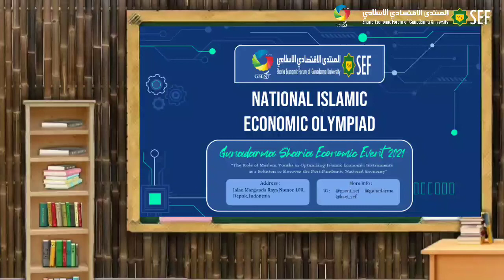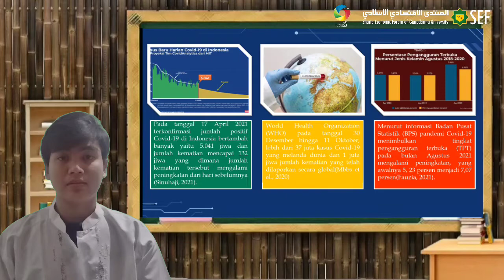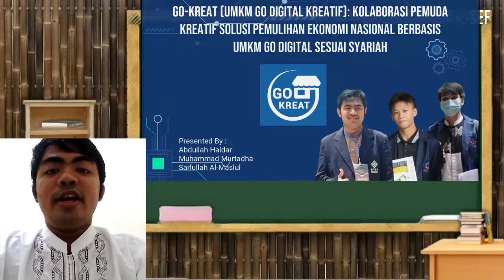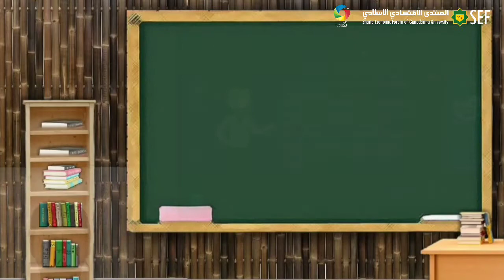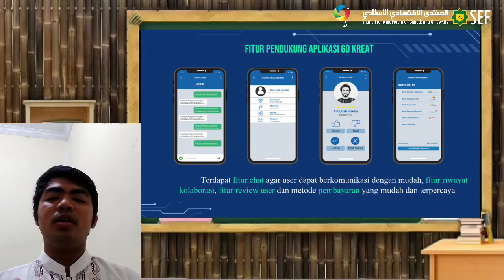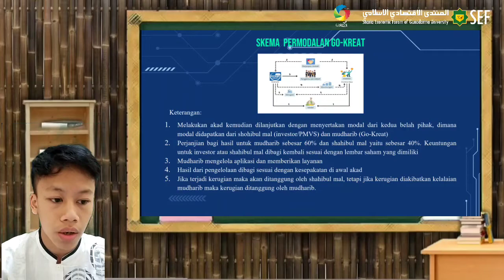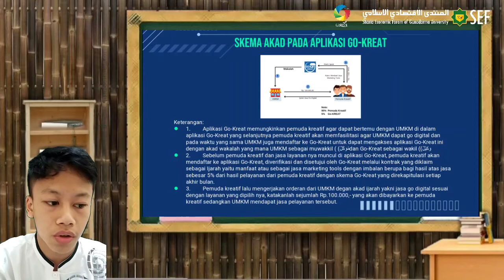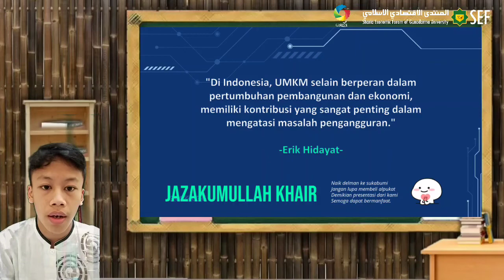Go-Kreat (Umkm Go Digital Kreatif): Kolaborasi Pemuda Kreatif | GSENT 2021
Sharia Economic Forum Universitas Gunadarma proudly present

🏆 National Islamic Economic Olympiad 2021🏆 - Gunadarma Sharia Economic Event (GSENT) 2021

Theme: The Role of Moslem Youths in Optimizing Islamic Economic Instruments as a Solution to Recover the Post-Pandemic National Economy.

Title: Go-Kreat (Umkm Go Digital Kreatif): Kolaborasi Pemuda Kreatif Solusi Pemulihan Ekonomi Nasional Berbasis Umkm Go Digital Sesuai Syariah.

This video is one of a series of semifinals, the name of the round is Mini Presentation with Video. The participants were tested with analytical and public speaking skills through the presentation of research results from the themes that had been worked on in the Essay Selection via video.

🔹Fb, YouTube & LinkedIn: KSEI SEF Gunadarma